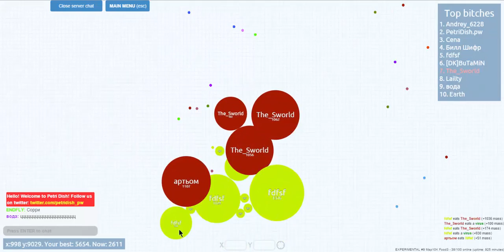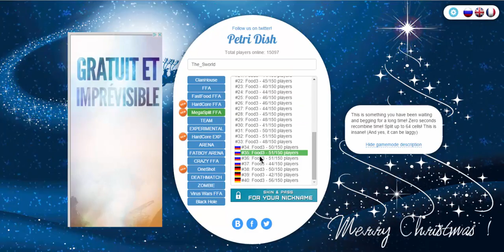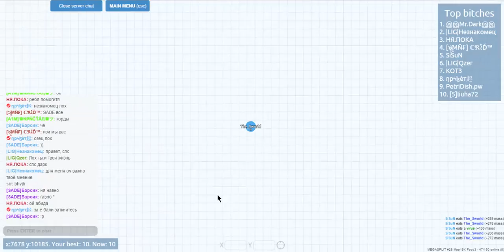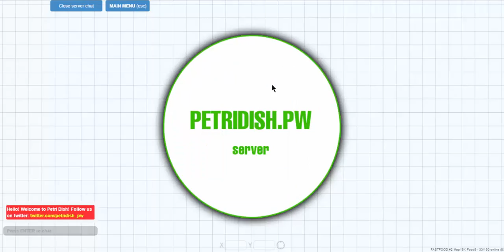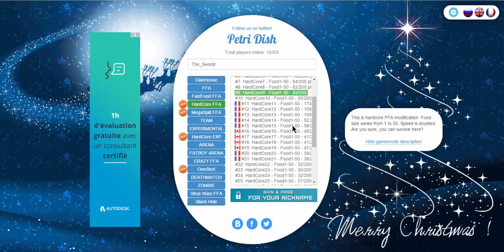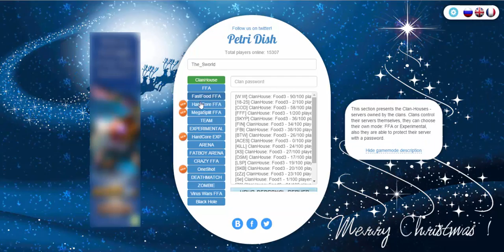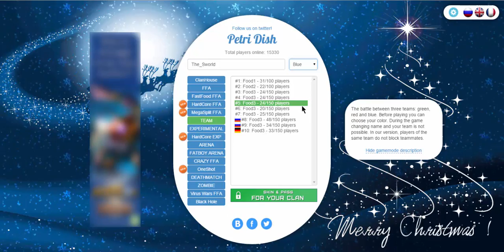[Petri Dish] !!! à moi les grosses bouboules xD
Salut !!!

vidéo délire + timelaps = 1 jaime xDDDD

10 likes pour la vidéo suivante !!!

si ce n'est pas fait et que tu voudrai participer à l'aventure,

joyeux NOËL !!!

xX\./ PEACE and GAMES \./Xx